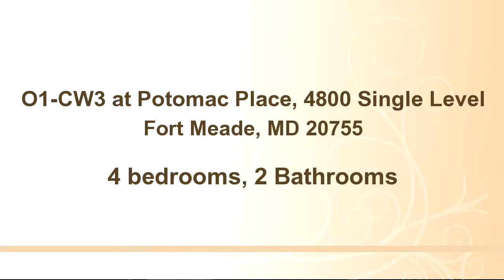O1-CW3 at Potomac Place, 4800 Single Level, Fort Meade, MD 20755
Bedrooms: 4
Bathrooms: 2 Bathrooms
Square Feet: 1825
Price:

MLS ID:

For more information about this property, please contact Corvias Military Living Fort Meade at 866-525-HOME or . You can also text 2163902 to 67299.

06/26/2016 01:09:03 pm

Last modified: